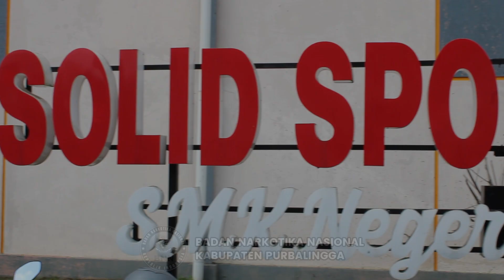BNN Kabupaten Purbalingga Melaksanakan Kegiatan Sosialisasi P4GN di SMK Negeri 1 Punggelan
7 Oktober 2024, BNNK Purbalingga menggelar Sosialisasi P4GN di SMK Negeri 1 Punggelan. Kegiatan ini merupakan wujud kolaborasi dengan Bakesbangpol Kabupaten Banjarnegara dan SMK Negeri 1 Punggelan, mengusung tema 'Generasi Sehat Menuju Indonesia Emas 2045'. Mari kita bersama-sama berkomitmen untuk menjadi generasi yang sehat dan anti-narkoba!